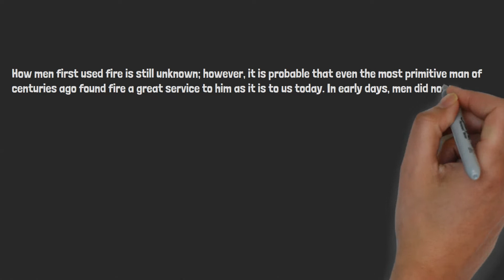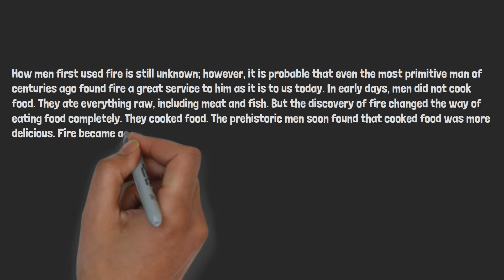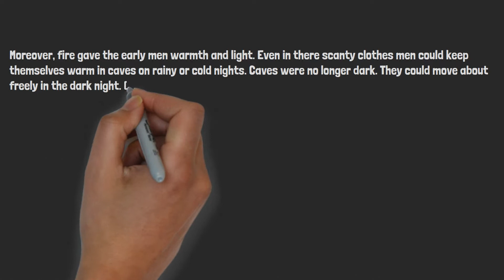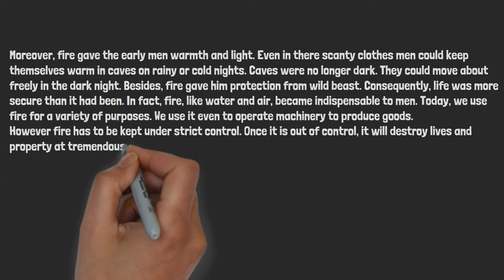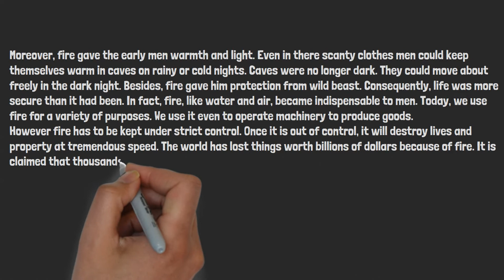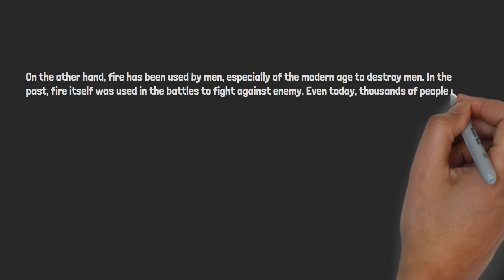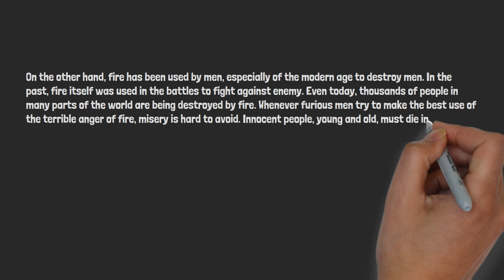Fire is a good servant, but a bad master | English Essays